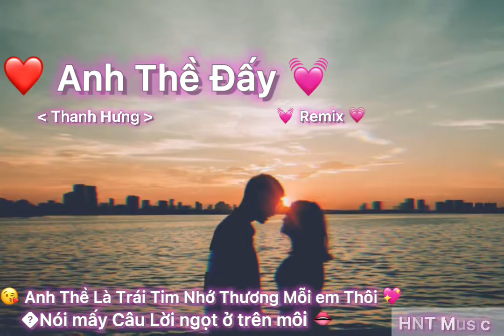Anh Thề Đấy Remix - Thanh Hưng (HNT Music Remix)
Ngày xuất bản: 22 thg 6, 2021
Cảm ơn anh Thanh Hưng đã cho phép Nhật Đoàn sử dụng và remix ca khúc này.

Thanh Hưng - Anh Thề Đấy - HNT Music Remix | Nhạc Trẻ Gây Nghiện Hay Nhất 2021
• Singer & Composed: Thanh Hưng
• Music Producer: HNT Music

© Bất kỳ phản hồi nào từ TÁC GIẢ bài hát sử dụng trong bài, Video sẽ được gỡ xuống ngay lập tức!
Vietnam music industry...

© Bản quyền thuộc về Nhật Đoàn Và Metub Network
© Copyright by HNT Music ☞ Do not Reup